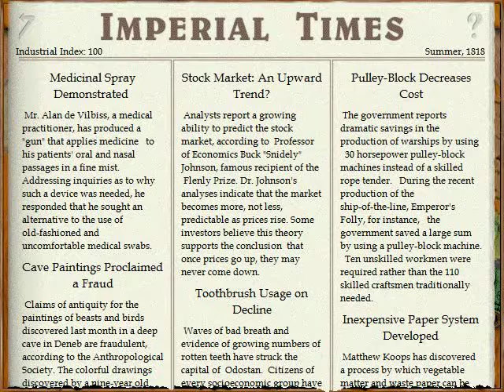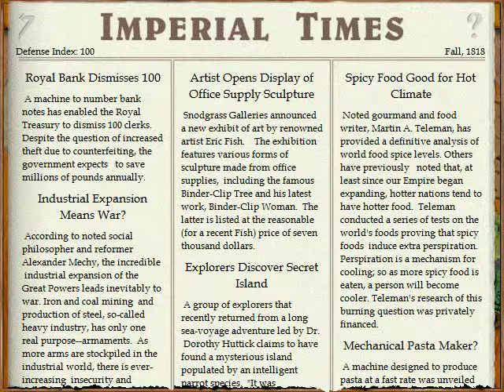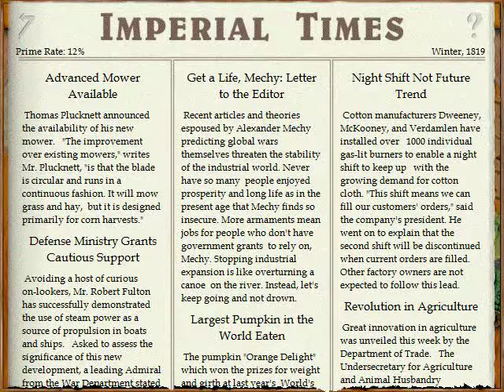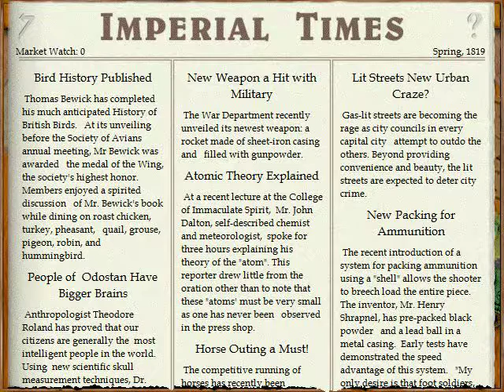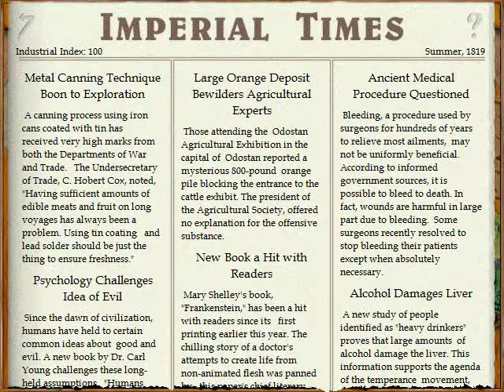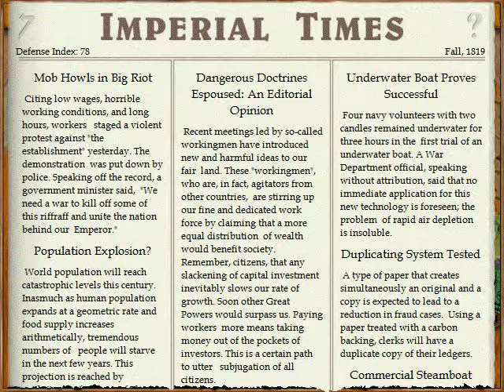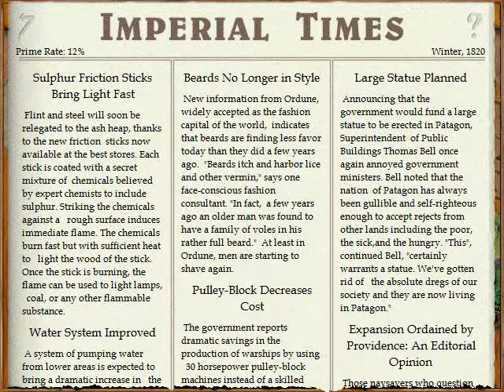Lets Play Imperialism - Kriegsvorbereitung (deutsch) part004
Wir kaufen Pferde, um unseren nördlichen Nachbarn zu überfallen.